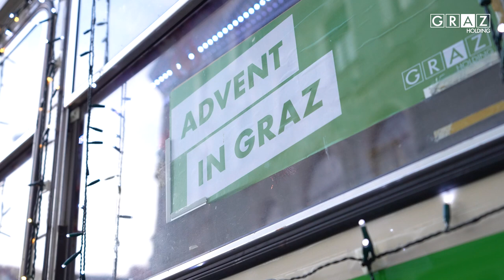Advent in Graz 2023: Ein- und Aus­bli­cke